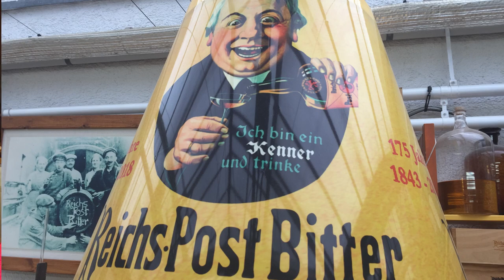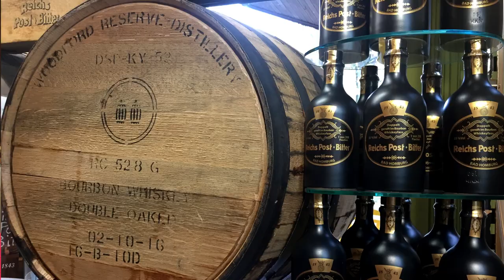Reichspostbitter aus Bad Homburg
Eigentlich bin keine große Freundin von Kräuterlikören. Doch in Bad Homburg bin ich vor einiger Zeit auf ein Getränk gestoßen, das mich wirklich überzeugt hat: der Reichspostbitter. Dieser Kräuterlikör schmeckt nicht nur gut, sondern hat auch eine interessante Geschichte. 1843 „erfand“ der Bad Homburger Fritz Scheller diesen Drink, um die Gründung der Reichspost gebührend zu feiern. In den folgenden Jahrzehnten, als Bad Homburg ein beliebtes Reiseziel des europäischen Hochadels wurde, galt der Reichspostbitter mit seinen 43 Zutaten als „Wundermittel“ gegen alle möglichen Unpässlichkeiten. Doch nach dem Ende der Monarchie in Deutschland geriet er in Vergessenheit, bis ihn 2008 Stefan Alles und seine Partnerin Heike Jung aus seinem Dornröschenschlaf holten.

Noch ein rechtlicher Hinweis: Es handelt sich hier um einen redaktionellen Beitrag, der meine private Meinung widergibt, ohne irgendeinen werblichen Hintergrund. Nun ist leider juristisch strittig, wann Blog-Beiträge als „Werbung“ gelten und entsprechen zu kennzeichnen sind.  Wer es genau wissen will kann es hier nachlesen: